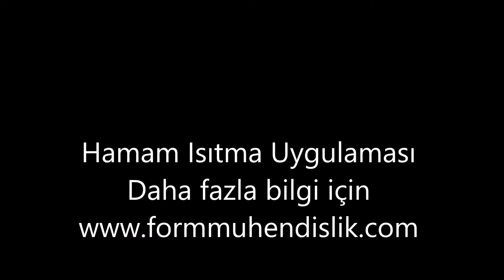Hamam Isıtma Uygulaması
Hamam Isıtma
Günümüz koşullarında elektrikli ısıtıcı kablo uygulamaları ile hamam zemin alanlarını ısıtma çok daha pratik ve kurulum maliyeti oldukça düşüktür.
Isıtıcı Kablo ile yapılan Hamam Isıtma Sistemlerinde
Kazan Dairesine Gerek Yoktur.
Hamamı ısıtmaya ihtiyaç duyduğunuz anda tek bir termostat ayarı ile istenen sıcaklığı kısa zamanda hissedebilirsiniz.
Form Mühendislik tarafından yapılan elektrikli ısıtıcı kablo ile yapılan hamam ısıtmalar 25 Yıl Garantilidir.